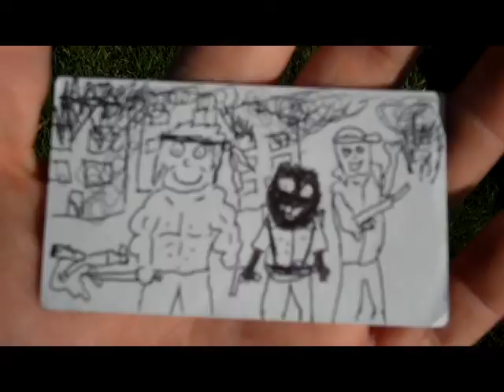RAMBONE: OFFICIAL TRAILER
This is a film trailer I made. I'm trying to get funding to make the full film. If you like it please click my kickstarter link to see how you can help! -Gary